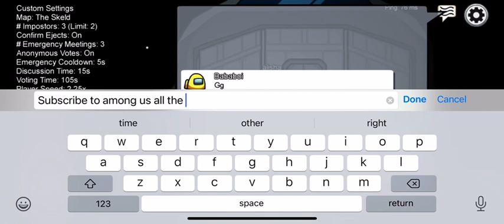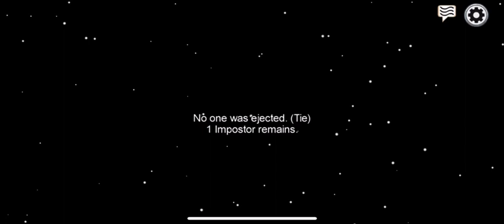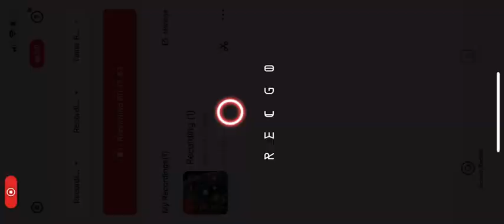Caught them cheating, but still won